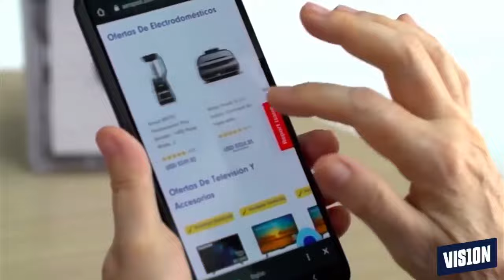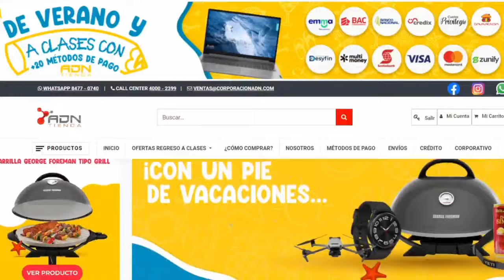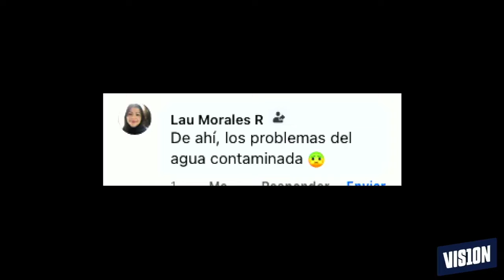🎥 VIS10N #610 VIS10NRAD10N | Hoy nos acompaña Daniel Montoya 🔥💪🏽🙌🏽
Hoy nos acompaña Daniel Montoya 🔥💪🏽🙌🏽